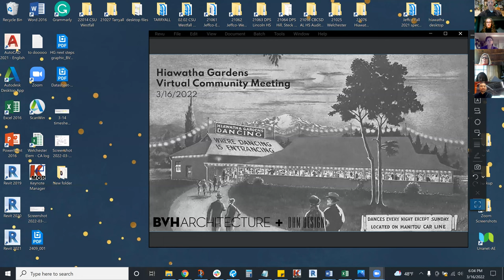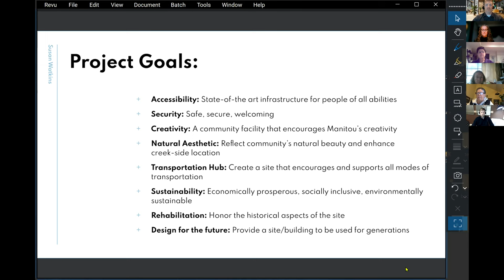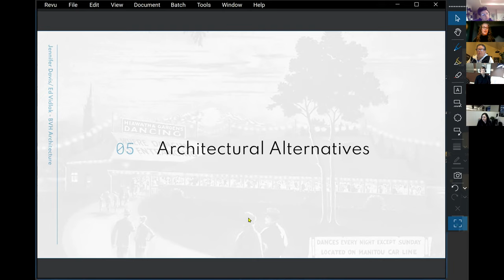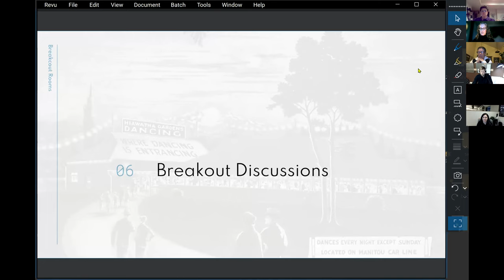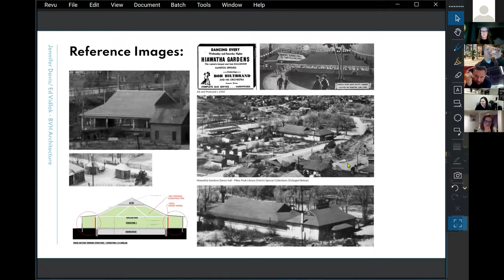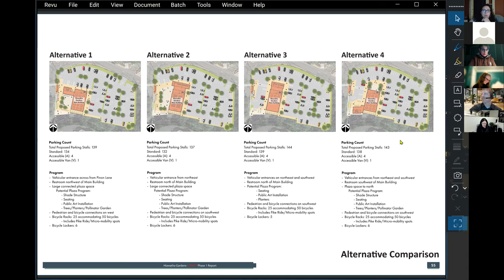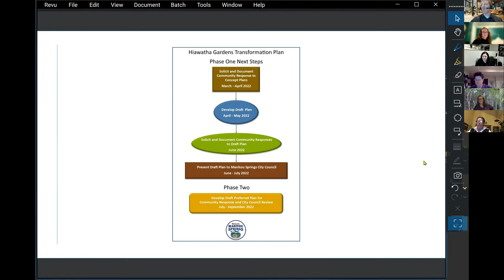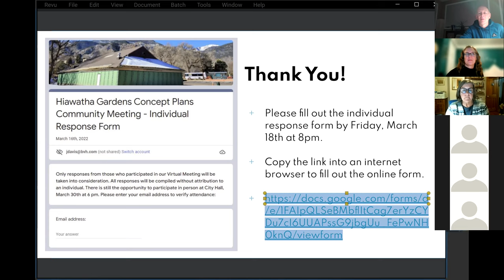Hiawatha Gardens Virtual Community Meeting - March 16, 2022